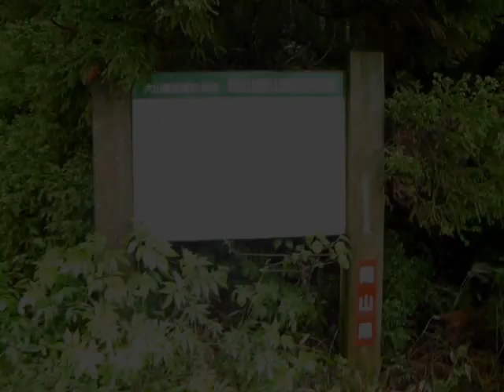アシーズブリッジ登山イベント 上蒜山（岡山県）